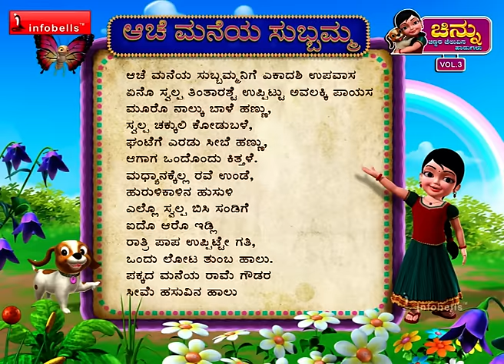Aache Maneya Subbamma Kannada Rhymes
Watch this Kannada Rhymes for Children; these Chinnu Kannada Rhyme videos are sure to delight your Children. These collections of popular Kannada Rhymes for babies are presented by infobells. Let us enjoy this “ Aache Maneya Subbamma“ Children Kannada Rhyme with catchy music, in 3D animation will attract even children and adult alike.